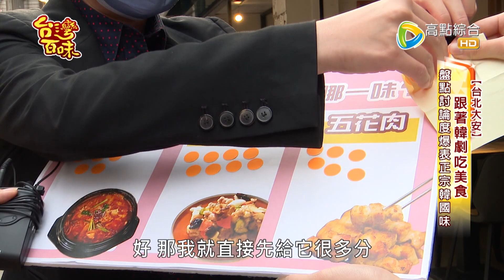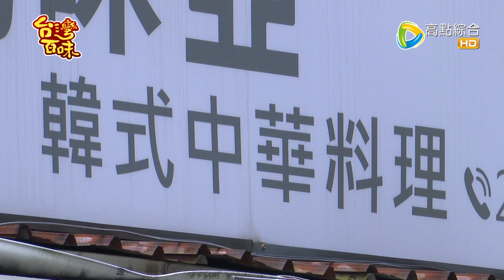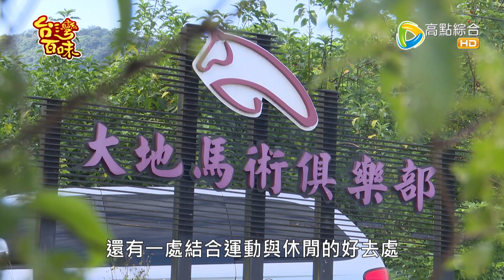[台北] [新北土城] 不跟風就落伍的美食特輯 韓劇迷必吃｜桐花季節限定_台灣百味3.0 308 完整版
店家資訊：
1.料韓男韓國熟成烤五花肉 (明曜店)
地址:台北市大安區忠孝東路四段216巷40弄9號
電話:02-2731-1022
2.碼碼咪亞
地址:台北市中山區錦州街426巷1-1號號1樓
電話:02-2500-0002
3.娘子家咖啡
地址:台北市大同區南京西路25巷18之6號2樓
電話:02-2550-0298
4.我們的家休閒農場
地址:新北市土城區承天路103號
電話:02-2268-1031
5.酌炑鳥串燒居酒屋
地址:新北市土城區延吉街361號
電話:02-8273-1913